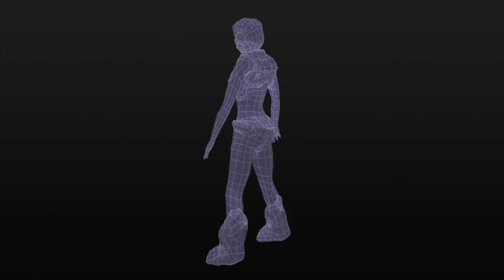Final Character Preview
Work in progress, finished about 90% of the modeling and texturing. Will be polishing this week =) Any suggestions are very welcome, thank you =) Cheers =)